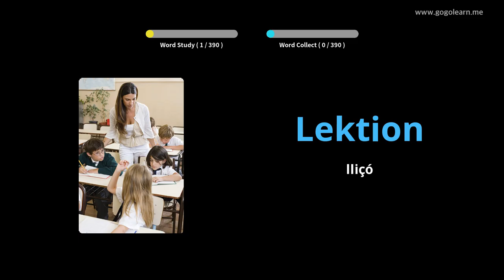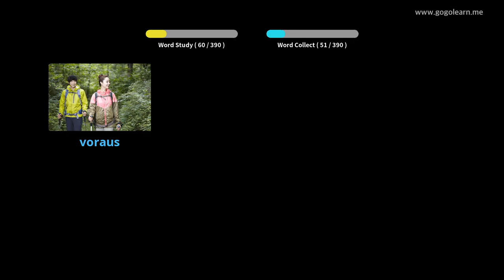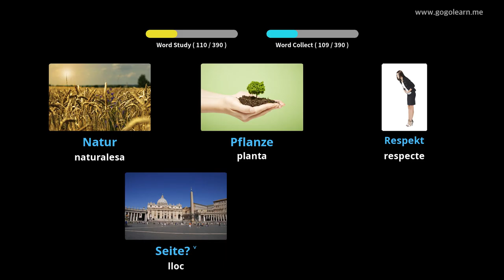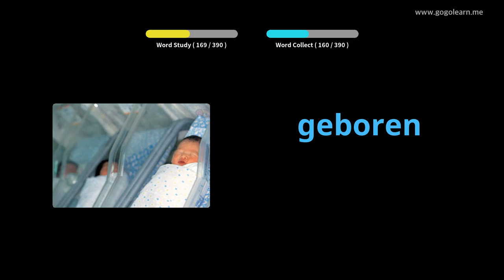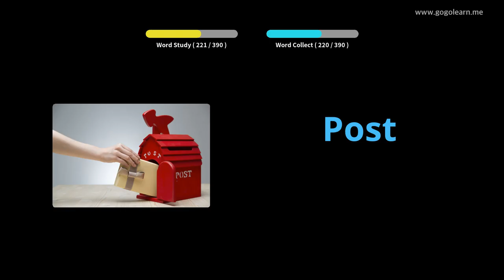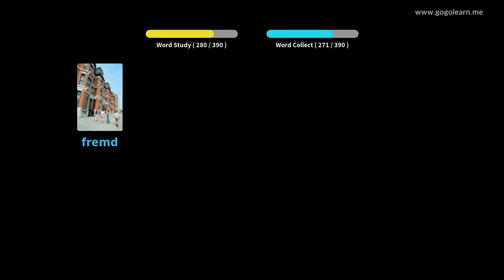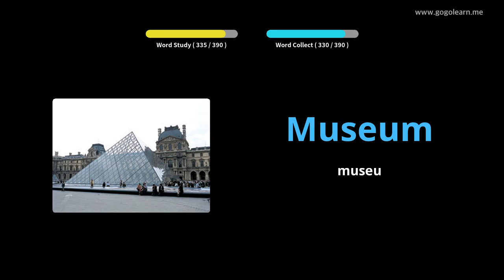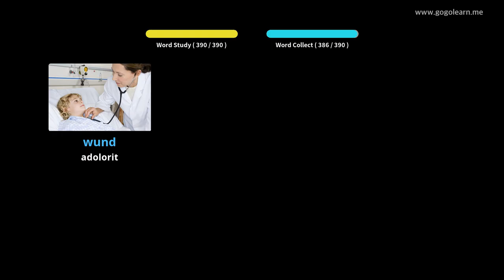Aprèn Amb Imatges Alemany | Vocabulari Alemany Secundària 1 | Golearn